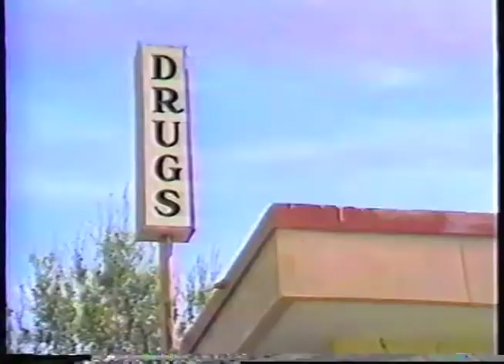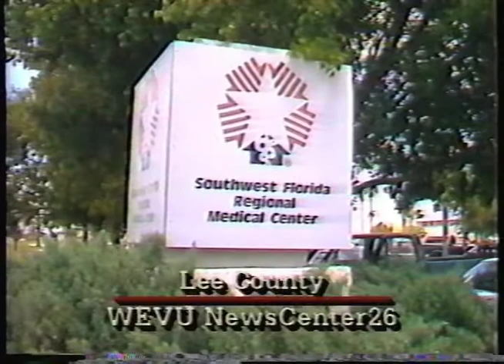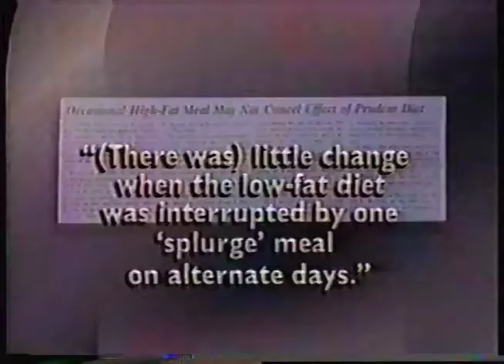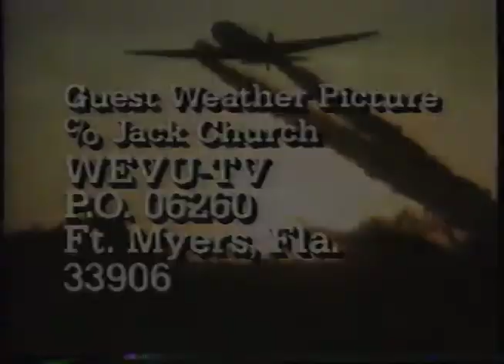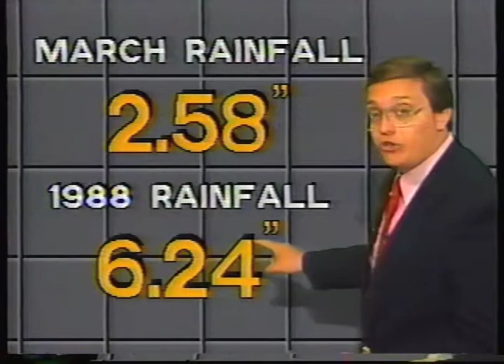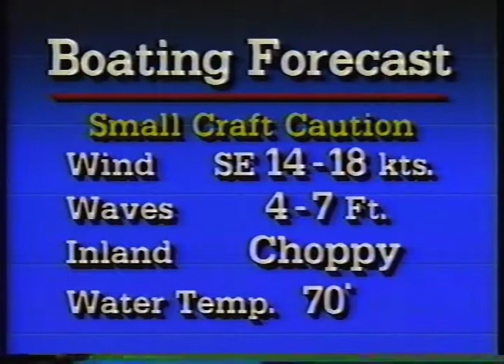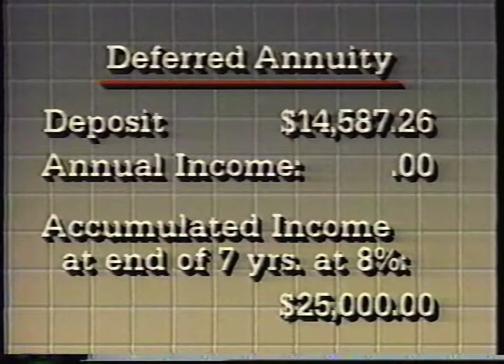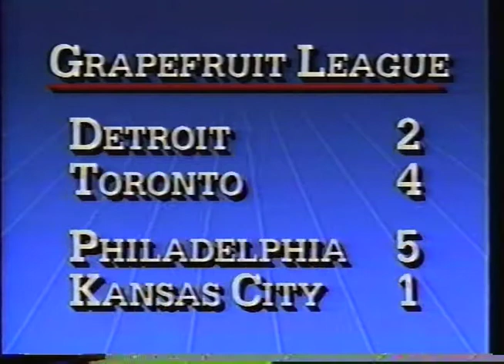WEVU TV 1988 Newscast5PM